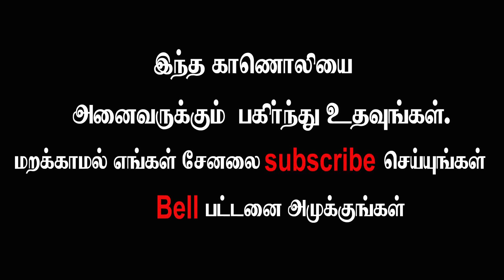ஒலிம்பிக் போட்டிகளுக்கும் கிரேக்கத்திற்கும் என்ன தொடர்பு தொடர்பு ?(Third World War -Series-67)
கடந்த பதிவுகளை காண கீழ்கண்ட இணைப்பை பயன்படுத்துமாறு கேட்டு கொள்கின்றோம்.